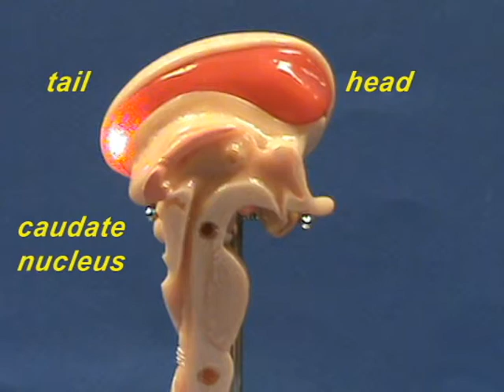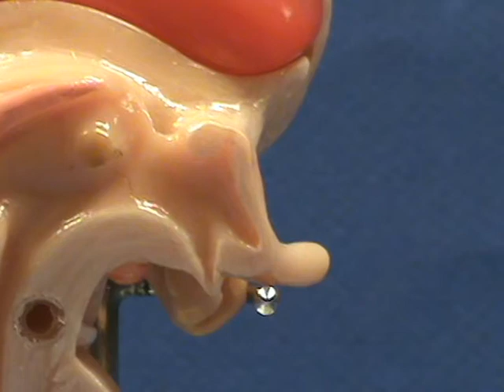Brain Stem Model - Medial View - Caudate Nucleus